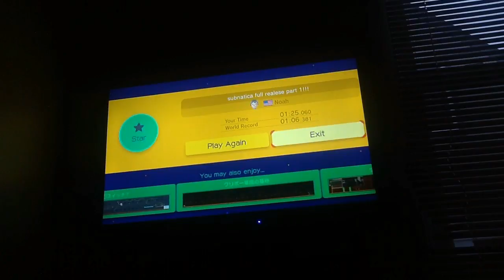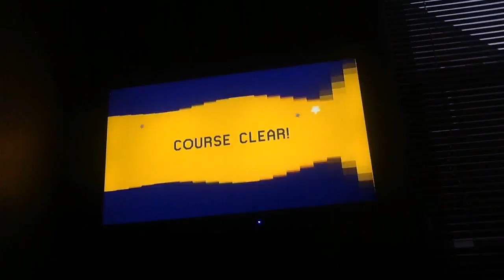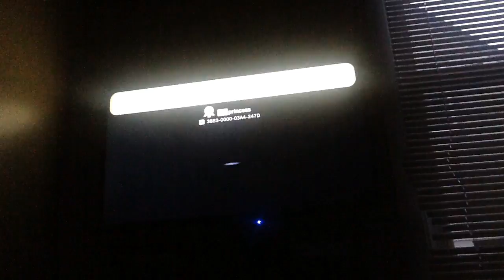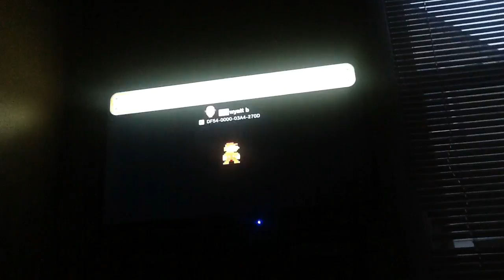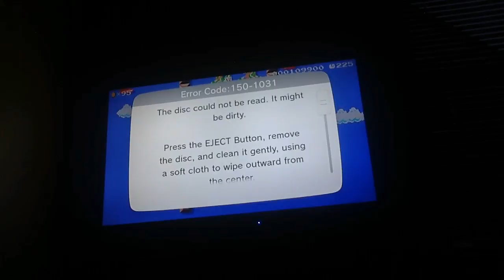super mario maker part 2